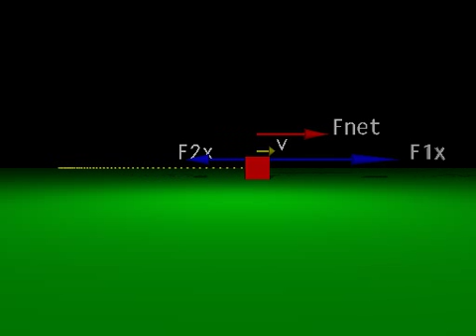Movie 3.5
Tom Bensky, Phys141
By Kyle Patterson